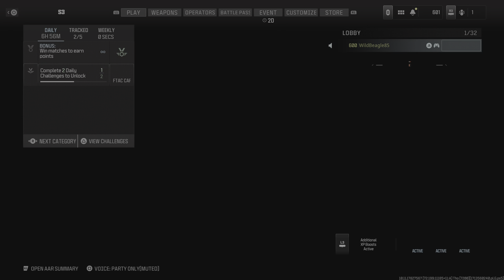Call of Duty MW3